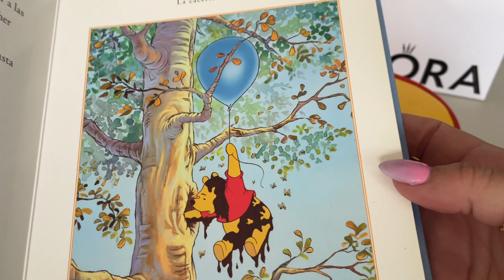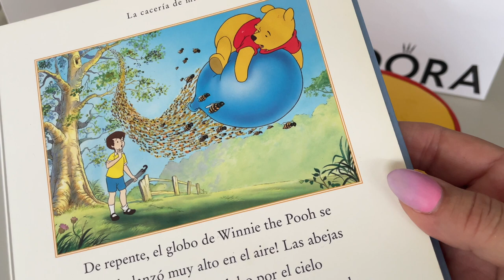New PANDORA Winnie The Pooh Collection 🐻🍯🎈2022 | Jewelry Box & Free Bracelet Promo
Hello my dear subbies. Today I will share with you my Free Pandora Bracelet Promo haul. I could not resist getting this amazing Winnie The Pooh charms set and Jewelry Box... totally amazing. Plus, with the bracelet promo it was a fantastic deal. I have a special guest on my video who is a fan of Winnie The Pooh, Pandora moments at its best.

Remember there is still time to purchase the promo, it is until tonight Sunday, August 14, 2022. Spend $135 get up to a $75 bracelet, spend $350 and get up to a $200 value bracelet. Did you shop the promo?

I really hope you enjoyed watching this video, and if you did please remember to give it a thumbs up 👍🏼, subscribe to my channel, hit that notification bell 🔔 so you don't miss one of my videos and leave me comments so we can interact ❤️.

xoxoxoxo,
PRgrl 🌷
aka Puerto Rican Girl

AMAZON ZIPBAGS: Amazon Associates link to purchase the anti-tarnish bags I showed on the video.

receive $10 discount  and accumulate points to receive free gifts from
Elfbeads:

Recorded with my IPhone
Edited on IMovie